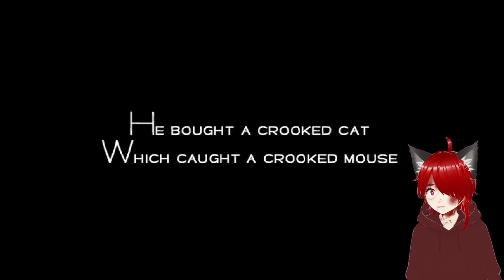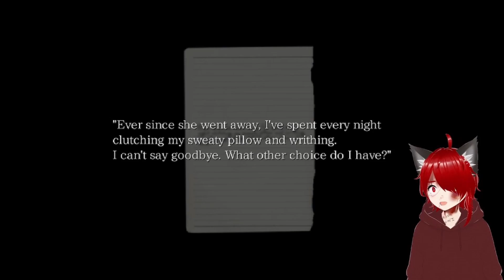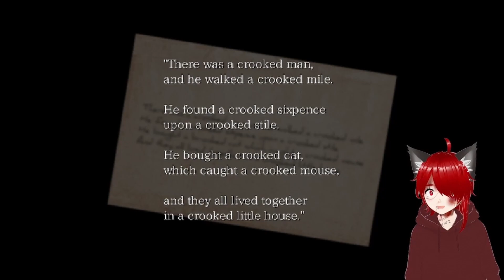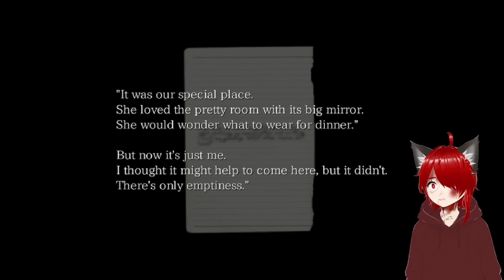CrimseyPlays The Crooked Man | Part 1 | HE IS WAITING